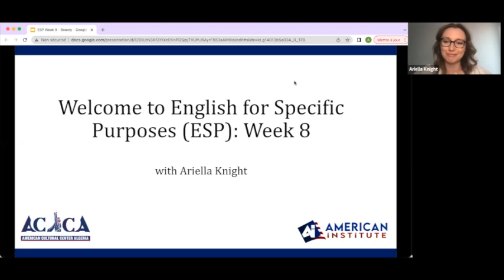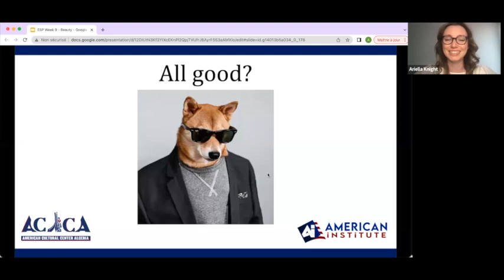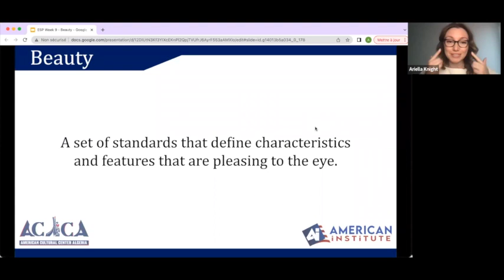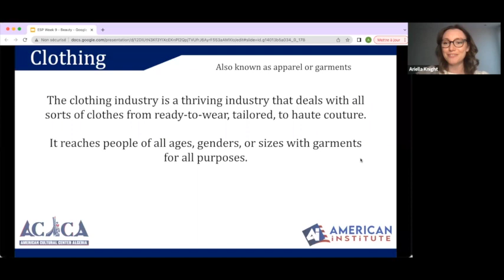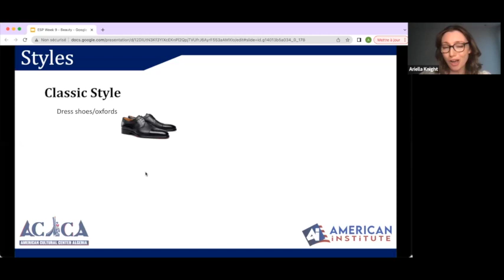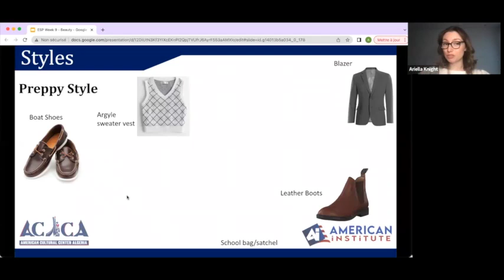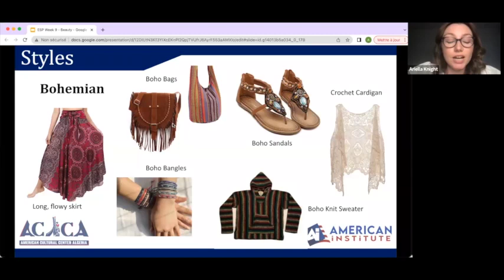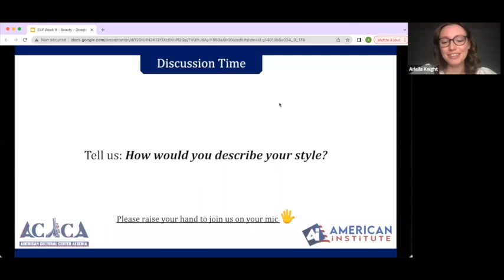English for fashion & beauty - ESP 09 -Part1-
Fashion and beauty are two terms that often get confused, but there's a difference between them. In this video, Ariella will explain what fashion is, and how it relates to beauty. She'll also look at the different terms for style and fashion in English.

What is ESP:
A genre of English for specific purposes, it focuses on developing communicative skills and the usage of English in targeted fields.
ESP is oriented to meet professional goals and settings. In these courses, we try to give students the required practical skills and specific vocabulary to enter a professional field in English to achieve personal or professional development, Increase communication practice, and motivation.
this project is in collaboration with  @U.S. Embassy Algiers